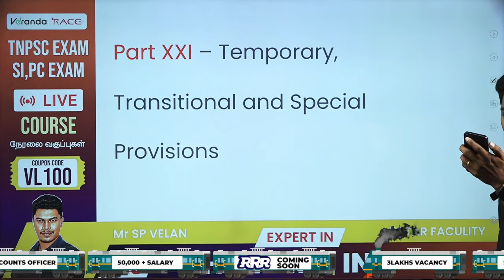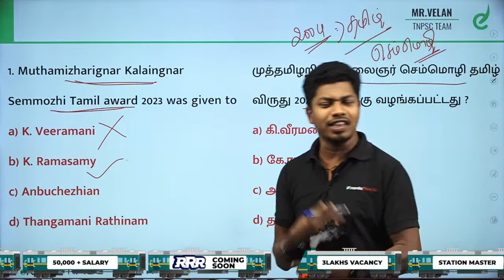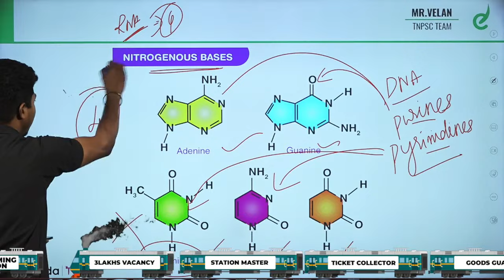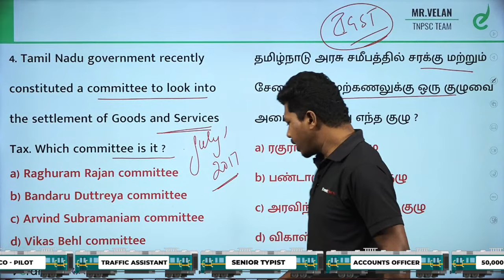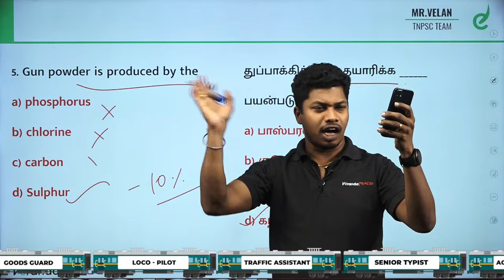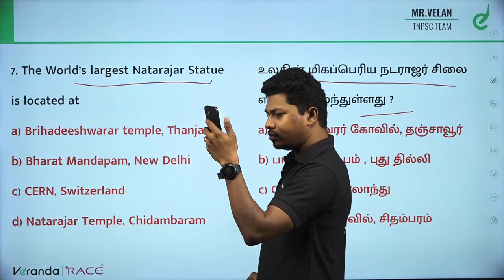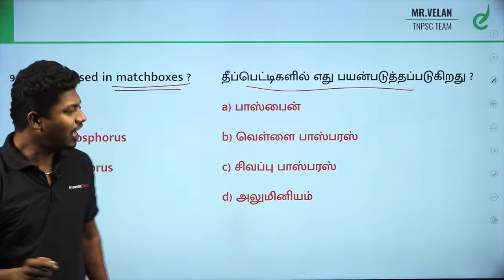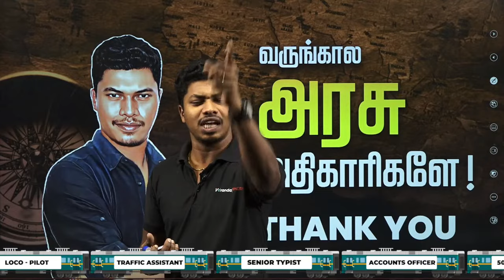September 2023 Current Affairs & Science | Full Revision | SP Velan | SSC CGL/CHSL/MTS 2024